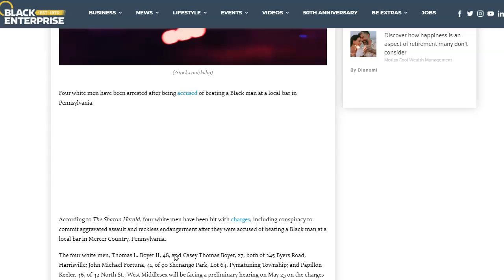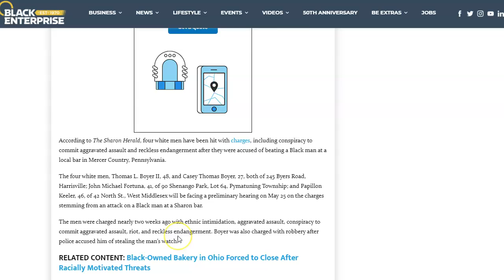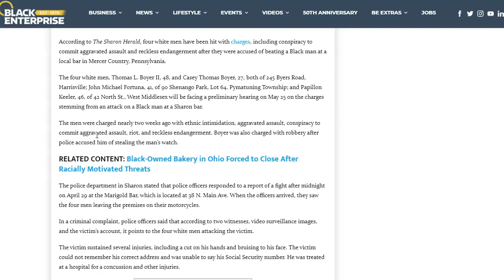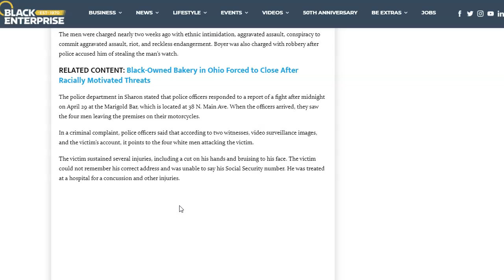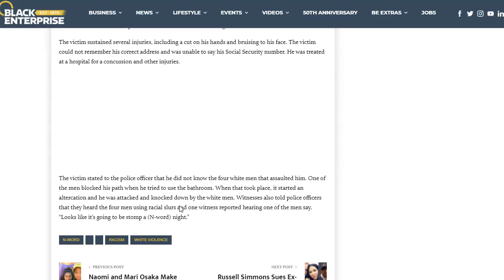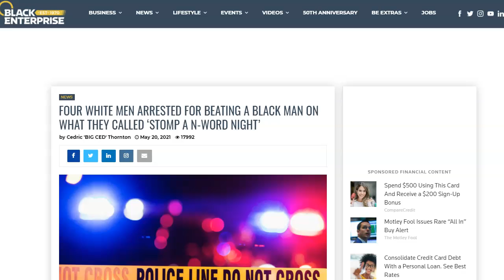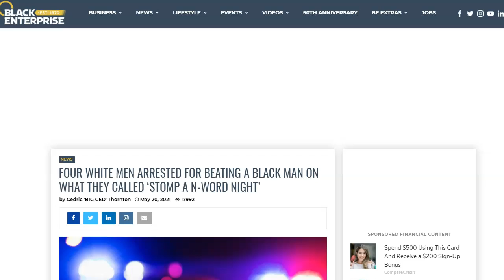Four White Men attack a Black Man at a bar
Here is the link to my patreon Anchor Also Please subcribe to me on these platforms BlackjuctionTVChannel BlackJunction.com Blitter Blackenuf Blackshare.net BlackshareTV.net Blaqspace Twitter account JDAWGFBA Jdawg Speaks JDAWG Talks JDAWG Reloaded Vlare TV